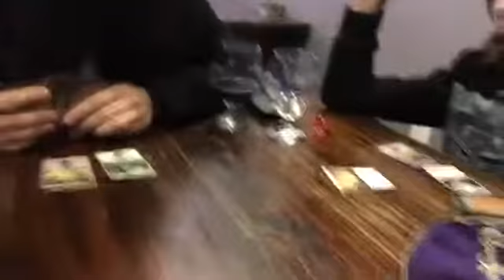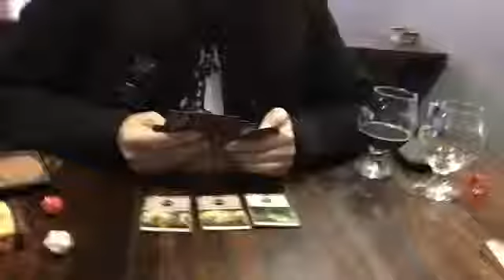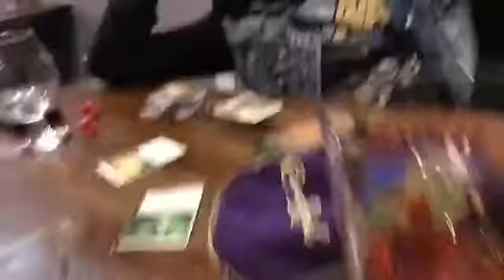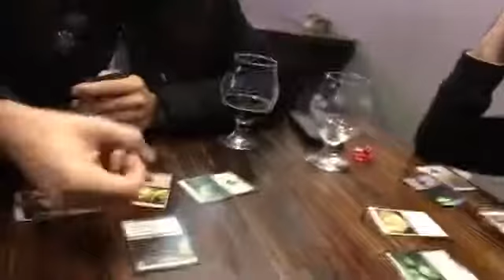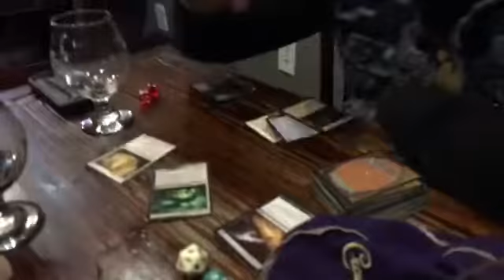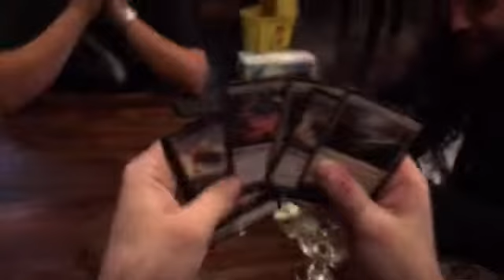PODZONECAST: Magic the Gathering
PODZONECAST's ManPod and BurgZone provide commentary for a Magic the Gathering showdown.

The match features long time champion BigWhirl going head to head against first time player SweatyJ.